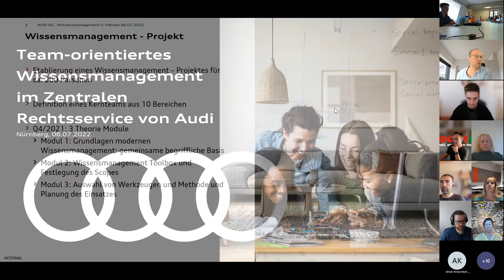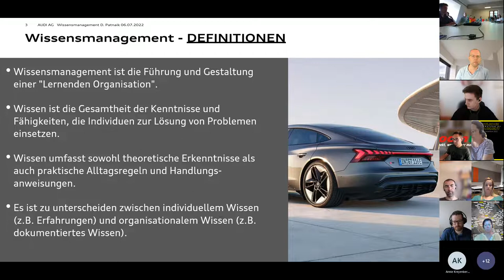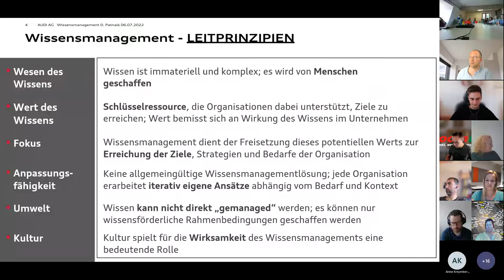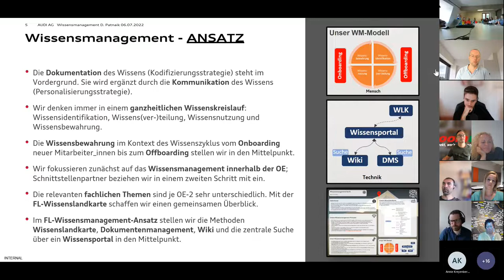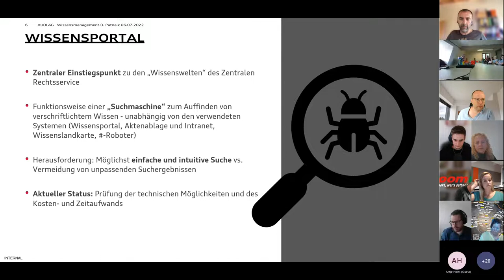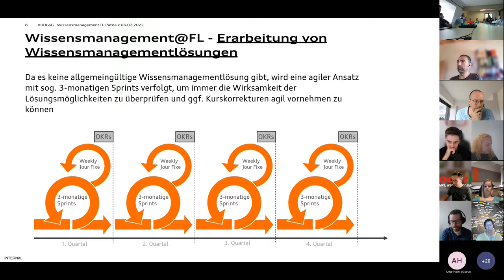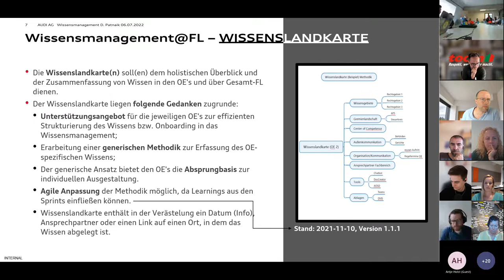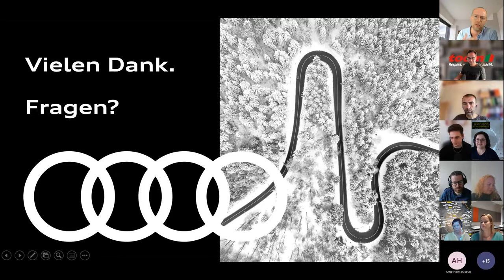Team-orientiertes Wissensmanagement im Zentralen Rechtsservice von Audi (loscon22)